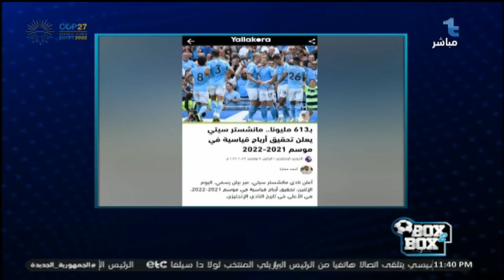شبانة: كنت مع مجلس محمود طاهر وقت الانتخابات، ودلوقتي «أول داعم» لهذا لمجلس الخطيب لهذا السبب 👇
كنت مع مجلس محمود طاهر وقت الانتخابات والخطيب مازعلش مني.. وبما أن مجلس الخطيب يفكر بهذا الحجم لتحويل الأهلي لقوة اقتصادية ورياضية ضخمة فـ أنا «أول داعم» لهذا المجلس، وأنا بقولها تاني: يجب أن تنظر الأندية للأهلي وتبدأ في التحول لأندية اقتصادية رياضية👌